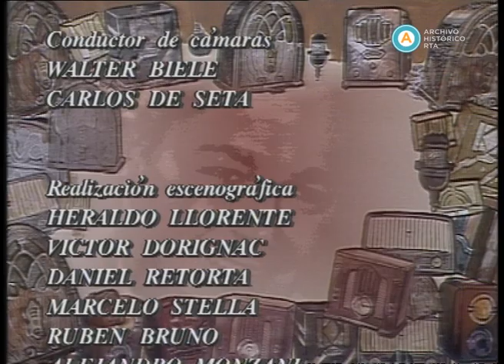AV-3534 La noche con amigos [Tributo a Aníbal Troilo] (parte II)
Lionel Godoy rinde tributo a Aníbal Troilo, en una entrega con sólo tangos de su autoría. Inicia con "Pa’ que bailen los muchachos" (Cadícamo), en versión de Carlos Galván. Luego, Tito Reyes interpreta "Che, bandoneón" (Manzi). A continuación, una grabación comparte la voz de Julián Centeya recitando su poema "Pichuco", así como la voz del propio Troilo. Tras un corte, Ivo Cutzarida habla del homenajeado en representación de los jóvenes. Luego, un viejo amigo de Troilo y el actor Pablo Machado cuentan anécdotas compartidas con el músico. Por su parte, la actriz MIllie Stegman canta un fragmento de "Sur" (Manzi), y Chiqui Pereyra interpreta "Toda mi vida" (Contursi). Luego, los poetas Horacio Ferrer y Ben Molar describen aspectos de la personalidad de Troilo. A continuación, Nelly Vázquez interpreta "Garúa" (Cadícamo) y la pareja de Norma y Luis Pereyra bailan la milonga "La trampera". José Colángelo, por su parte, cuenta cómo se incorporó a la orquesta de Troilo, y puede verse archivo del concierto de Pichuco en el Teatro Colón, en 1972. Luego, Stegman recita "María", y Godoy presenta un audio de Troilo en el que recita un poema dedicado a Homero Manzi. En el bloque siguiente, Lito Nebbia toca su Canción para Pichuco. Johana Copes baila la "Milonga de la azotea", y se proyecta un fragmento del filme "Los tres berretines" (Susini, 1933). Galván y Colángelo evocan luego el filme "Buenas noches, Buenos Aires" (Hugo del Carril, 1964). Vázquez canta "Patio mío" (Castillo), y Godoy presenta audio de Héctor Gagliardi, con su poema para Pichuco. El homenaje cierra con la carta de su esposa, Zita de Troilo, titulada "A Pichuco", recitada por Stegman.